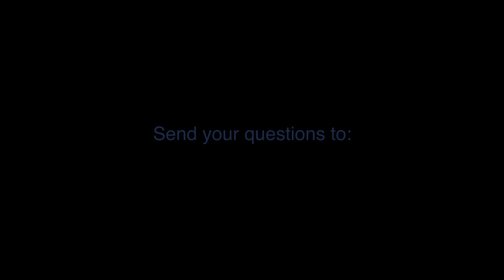20120410 Interview with Jesus - Relationship With God S1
Conducted in Kentucky, New South Wales, Australia on 10th April 2012.
An interview of Jesus by Peter & Eloisa Lytton-Hitchins about having a relationships with God and personal questions about Jesus' and Mary's life. Session 1 of many interview sessions that will become available on the subject.